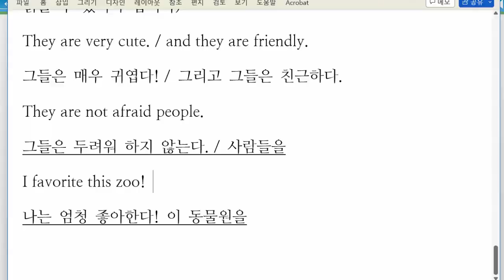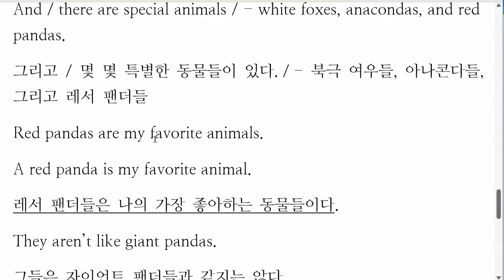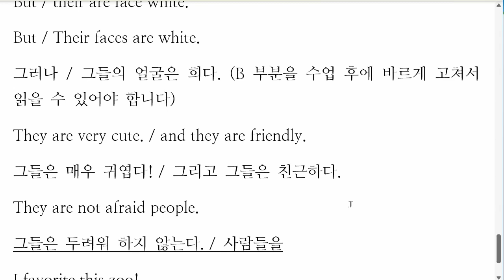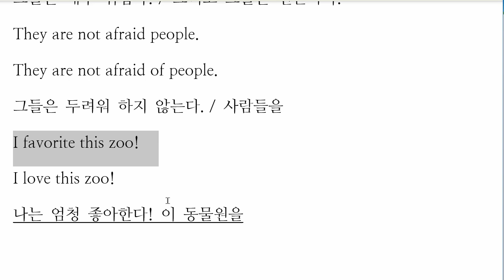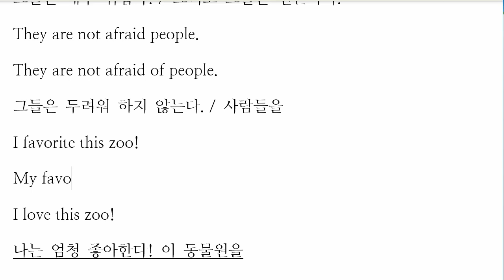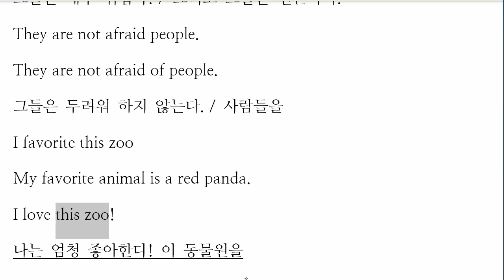배준오 2022 12 15 중등 예비 통문장 말하기 성취도 재점검